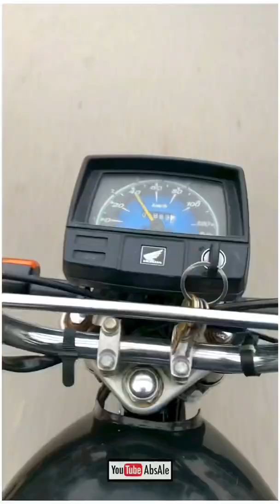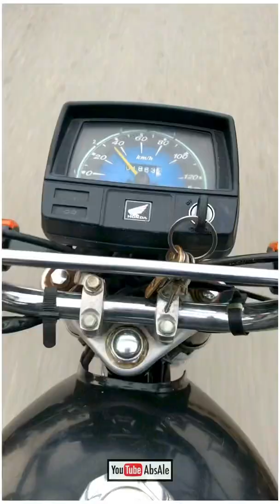Honda CD70 Extra Light Modification Full Video | Flash Light | Alteration | AbsAle